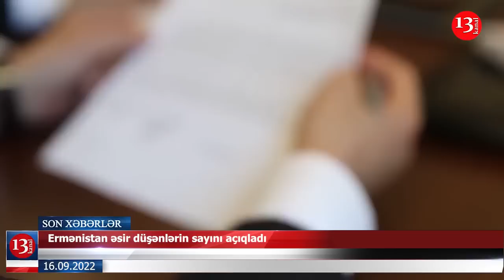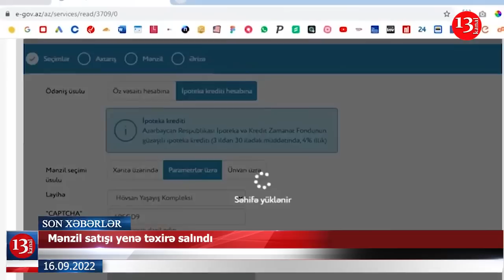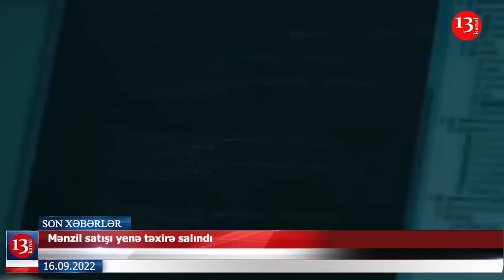Ermənilər ABŞ-da AZƏRBAYCAN HİMNİNƏ QULAQ ASDIRILDI; Qırğızıstan-Tacikistan sərhədində gərginlik